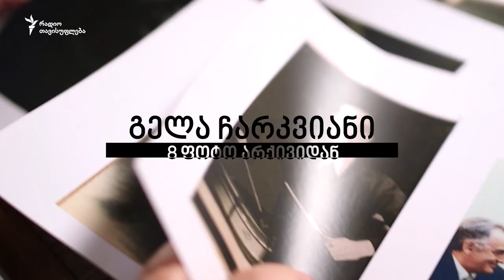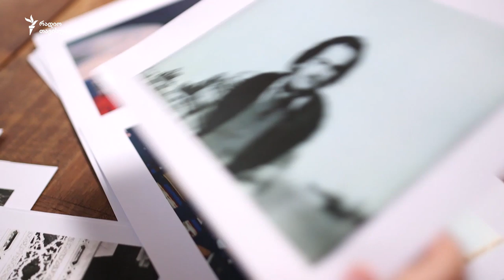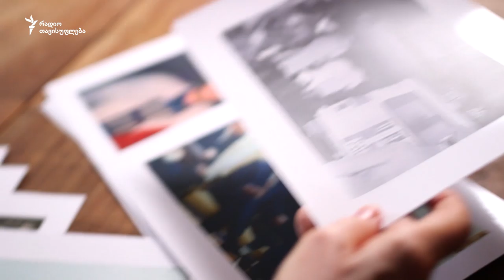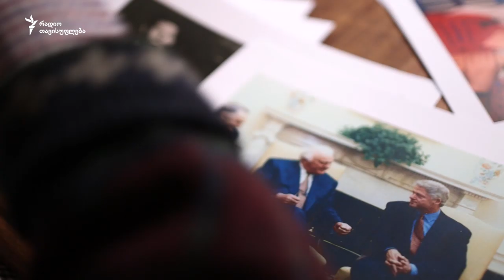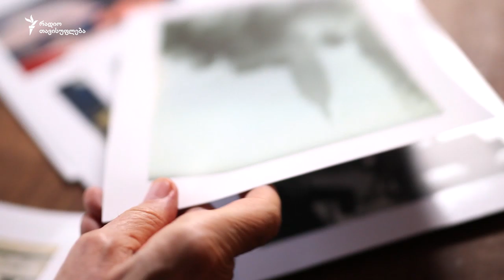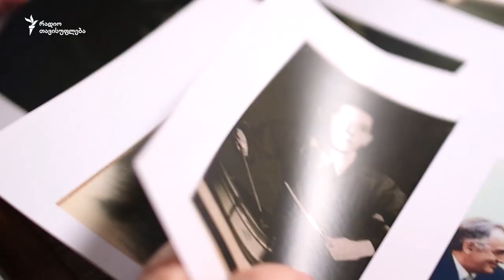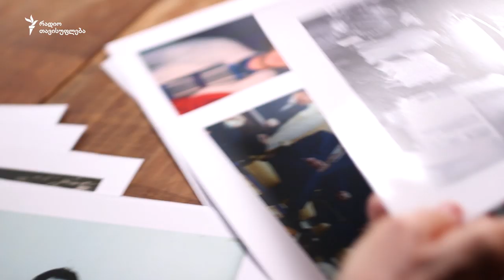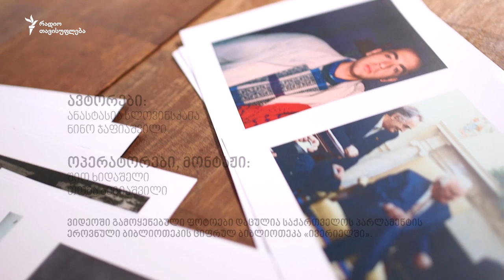გელა ჩარკვიანი - 8 ფოტო არქივიდან | ინტერვიუ კითხვების გარეშე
ინტერვიუ კითხვების გარეშე. ვინ და რა გაახსენდა გელა ჩარკვიანს, როდესაც მას მისი ძველი ფოტოები აჩვენეს